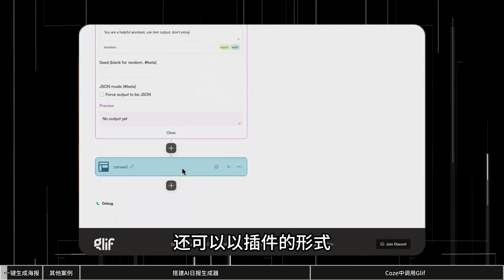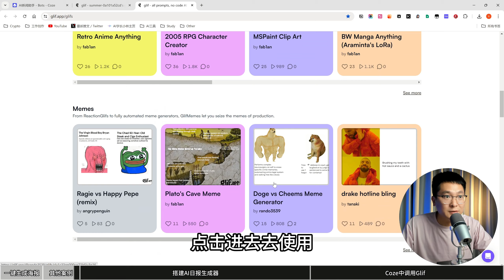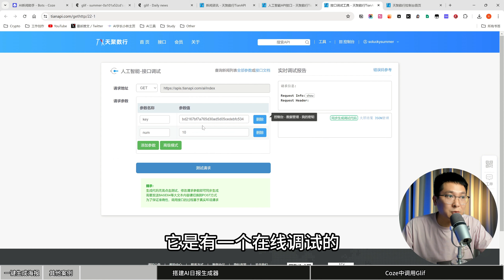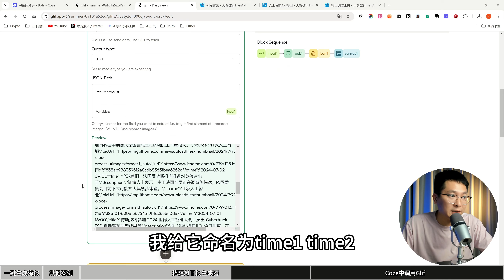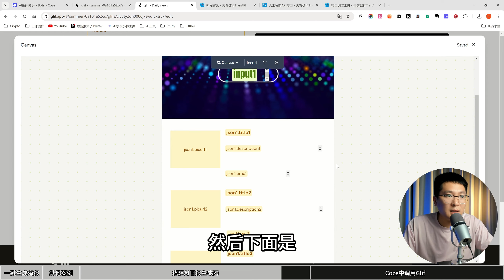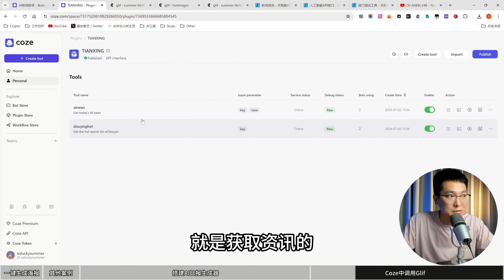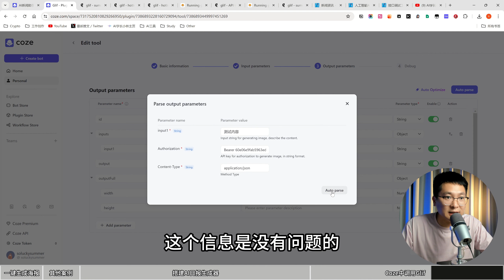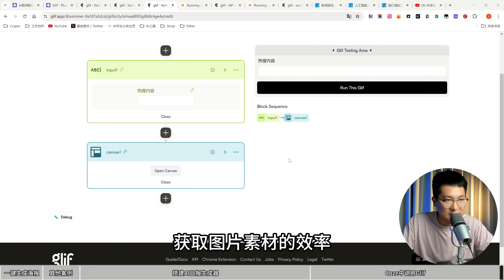全自动AI海报生成器，一键生成各类资讯海报图！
🙏🏻如果内容对你有帮助，拜托给我的视频点个赞！
【问题咨询&免费领取AI资料】微信：ailinplus
【我的AI课程】《ChatGPT实战指南》已开放，报名地址 🔽
【免费AI资料】含：200+AI行业文档（每月更新）、吴恩达全套AI课程中文翻译版、100+AI视频剪辑素材；
【每周更新视频】分享AI实战与落地的知识，高效探索ChatGPT的使用方法、技巧与行业应用场景，带你实战解锁人工智能、AI Agent的商业价值，让AI成为你手中真正的生产力！

时间轴：
00:00 全自动AI海报生成器
00:56 AI日报案例
01:59 其他案例
03:41 如何搭建AI日报生成器
14:21 如何在Coze中调用Glif

3、一分不花，白嫖GPT4、GPTs、DallE.3，不限次数与终端，支持知识库、Plugins插件、可外部调用：
5、【保姆级+免费】GPT4自动化神器：一键生成文案、视频、编程，小白也能轻松掌握AgentAI：
6、Dify发布AI Agent：无需ChatGPT Plus会员，可基于任意大模型构建GPTs，并接入微信、网页、APP等应用：
8、GPTs神技：1分钟让GPTs强大100倍，免费解锁50多项技能，GPTs秒变GPTs Plus：